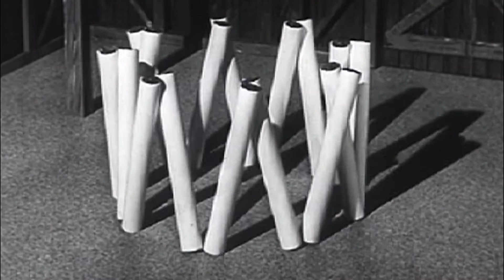fond phantom - the path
from the debut album "fond phantom"
all video footage is public domain